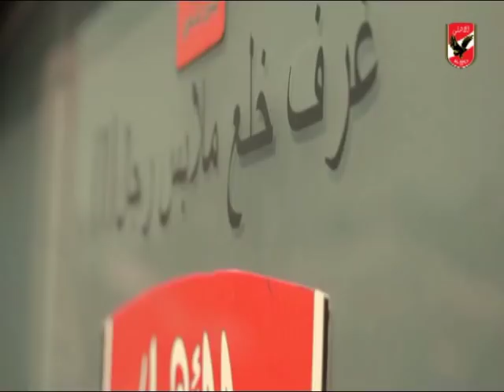تدريب النادى الاهلى فى اخر استعداداته من أجل لقاء الانتاج الحربى